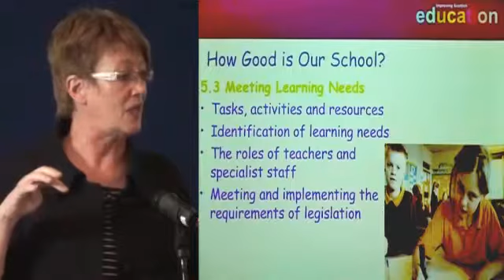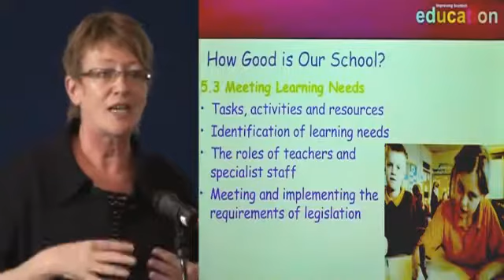Julie Orr, HMIe, 7 - How good is our school?